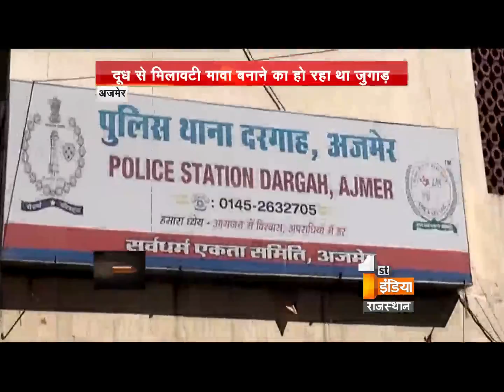Illegal 'Mawa' production factory seized | Dial 100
Ajmer police raided on a factory where illegal production of 'Mawa' going on. In this case, Police arrested factory owner and 8 other employees of the company. It is revealed that 'Mawa' was made up from chemicals and from other poisonous substances. Police is investigating the case, further and they said soon they will take a serious action on them.